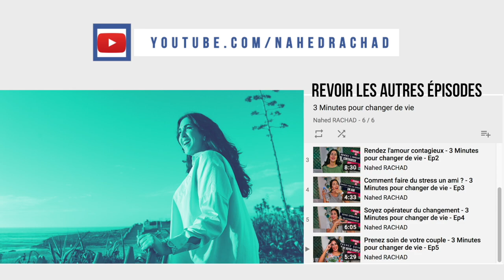AMOUR , BONHEUR , RICHESSE - 3 Minutes pour changer de vie - Ep 12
Thème de cette semaine : Amour , Bonheur , Richesse